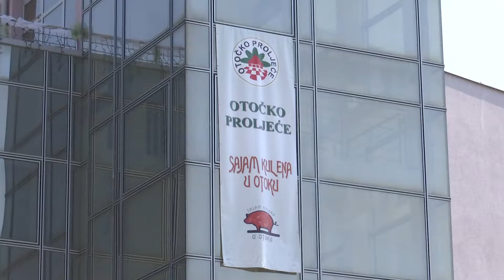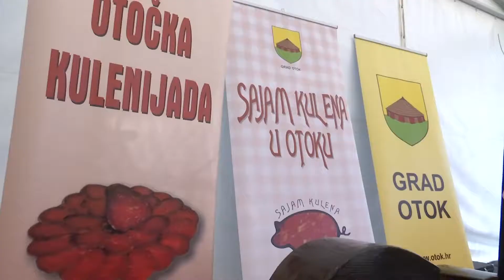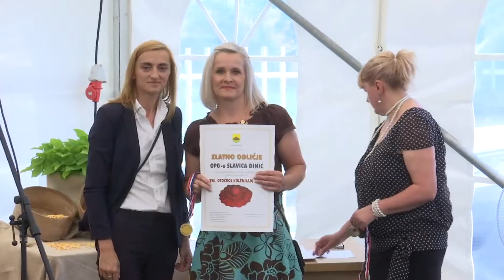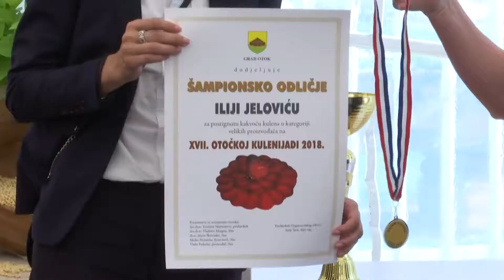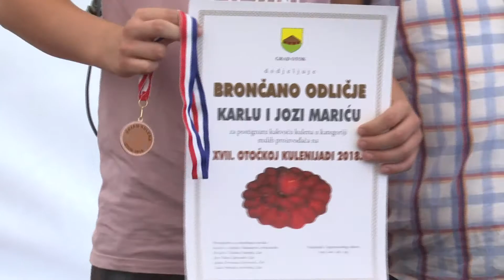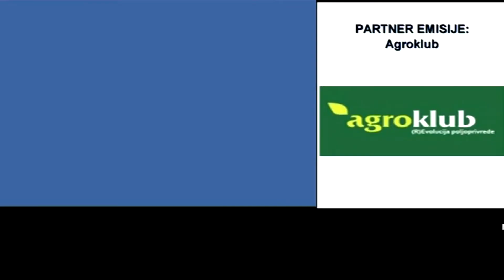zlatna dolina 03.06.2018.